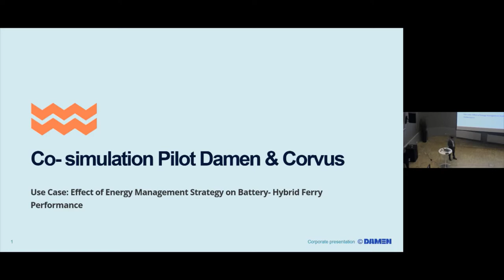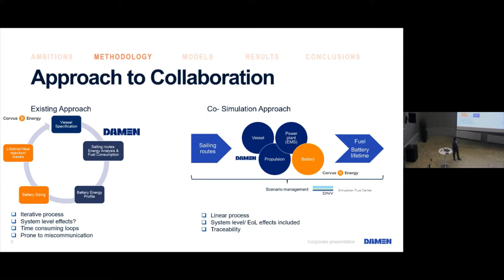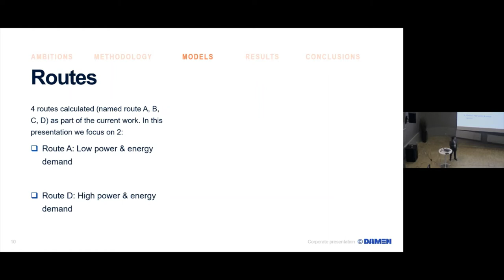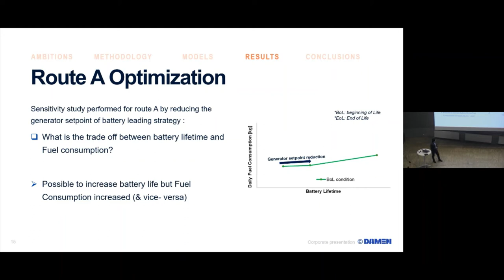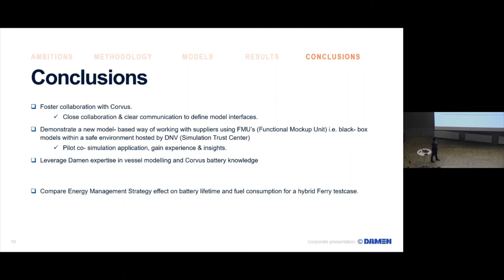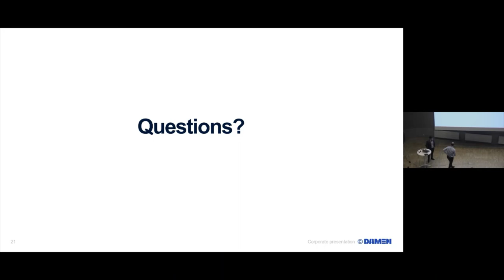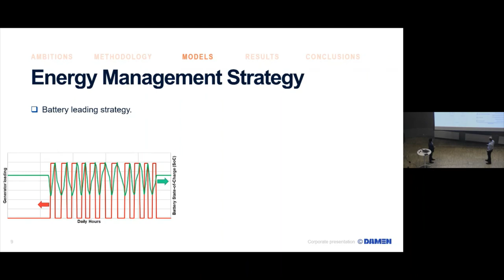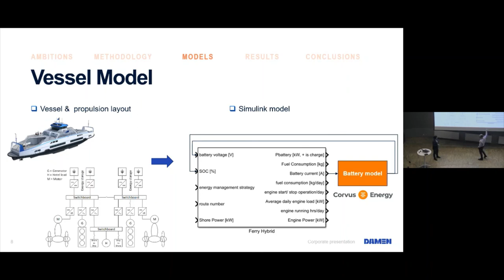#3 Use Case: Effect of Energy Management Strategy on Battery Hybrid Ferry Performance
Damen will share their experience on running co-simulation using battery models from a vendor in the Simulation Trust Center

Presented by:
Nikos Sakellaridis
Damen